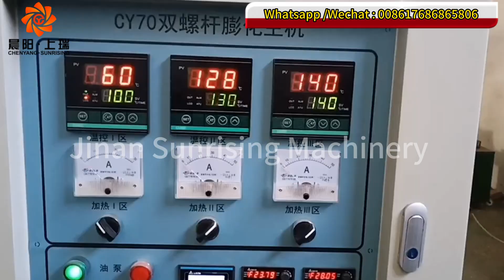The dryer supports both electric heating and gas heating, which is more energy-saving and convenient